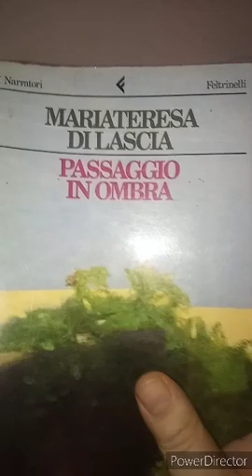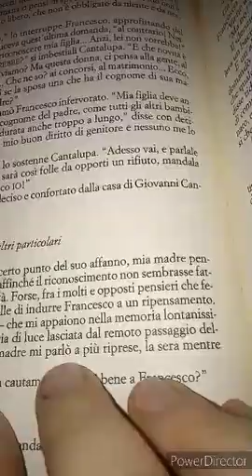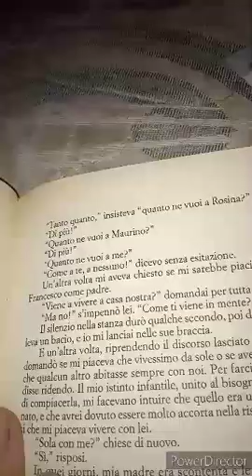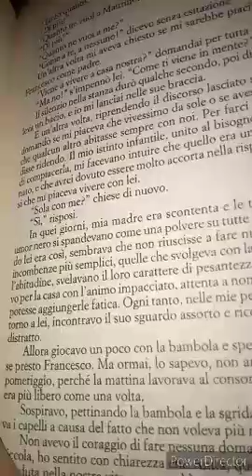Mariateresa Di Lascia. Passaggio in Ombra. 62 parte